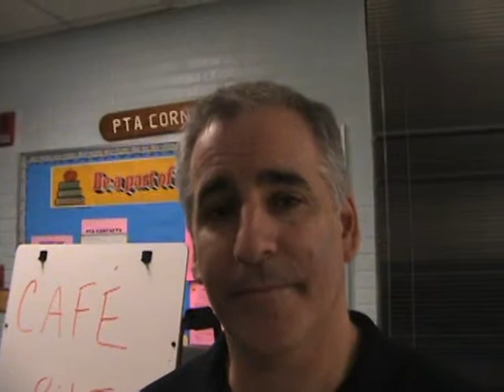ScotSiegalSolarEnergy.MPG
Scott Siegal in Green Party Minute on Solar Energy.  Scott Siegal is owner of Maggio Roofing and Solar.  The Green energy business owner, and solar advocate, Scott Siegal talks about the benefits of installing solar energy for the average American homeowner.